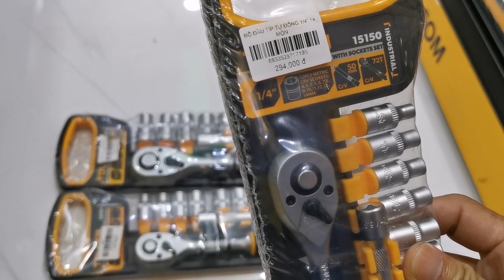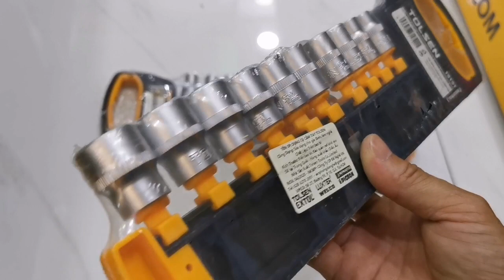Bộ Tuýp Cần siết tự động và các đầu khẩu 1/2, 3/8, 1/4 Tolsen hàng Công Nghiệp.